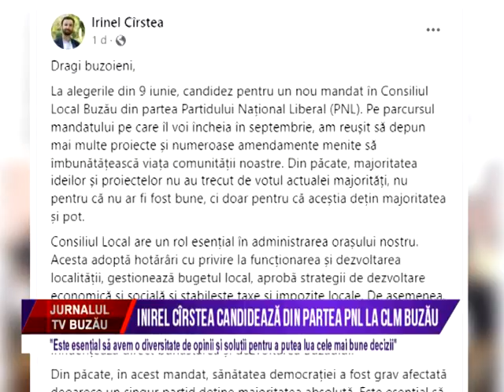Inirel Cirstea candideaza din partea PNL la CLM Buzau